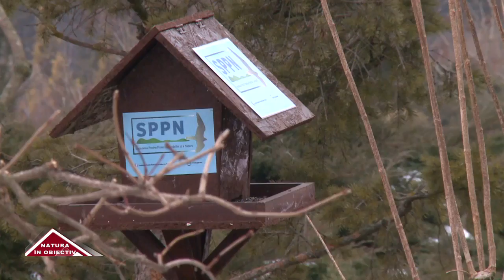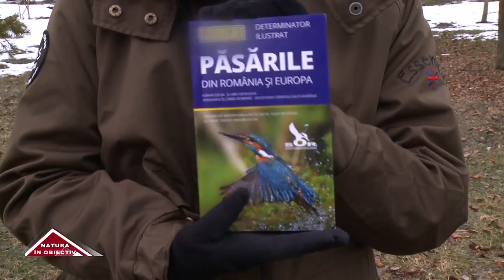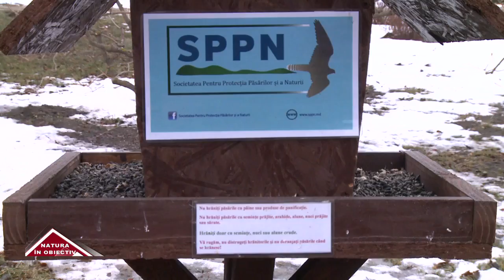TVM1, „Natura în Obiectiv”: Hrănirea păsărilor sălbatice